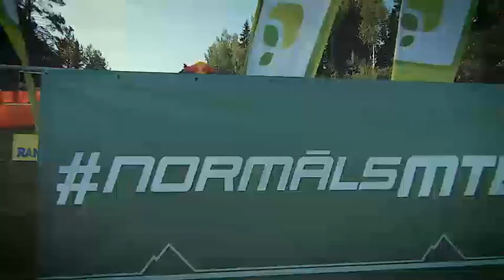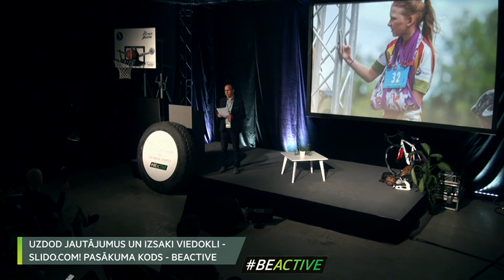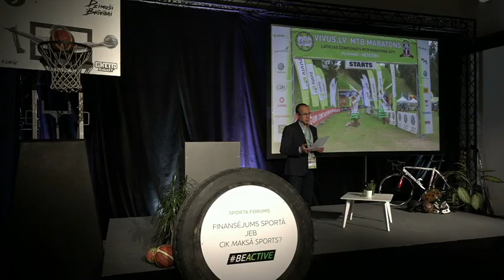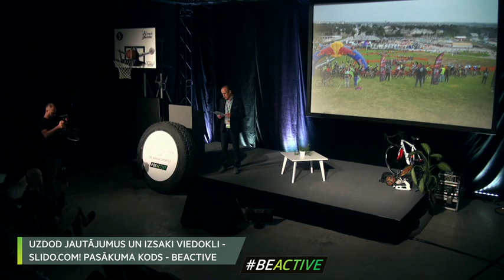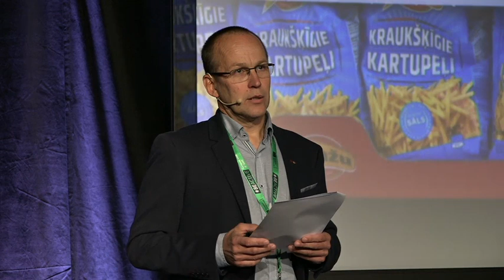Mairis Levans – forums Cik maksā sports?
Vivus MTB maratona organizators Mairis Levans: "Veiksmes stāsts: Tautas sports – tas nav tikai sports." Latvijas Sporta federāciju padome Eiropas Sporta nedēļas 2018 laikā rīkoja sporta forumu “Finansējums sportā jeb cik maksā sports?”